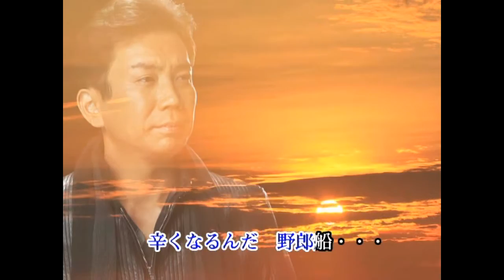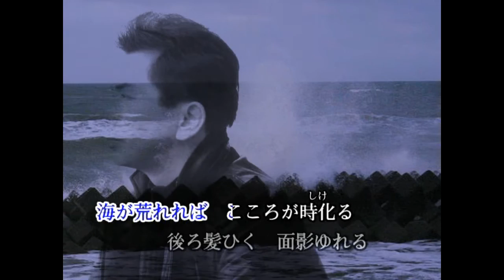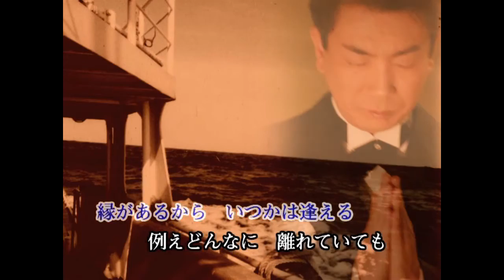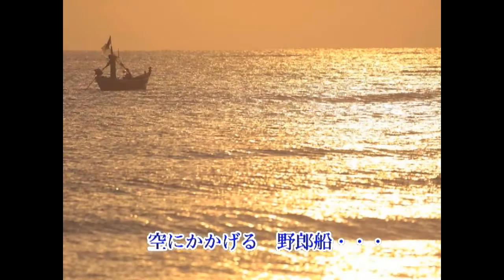野郎船（本人歌）歌詞入り-光岡洋